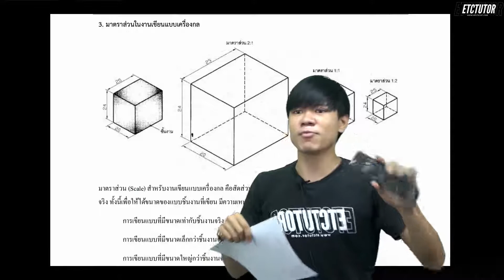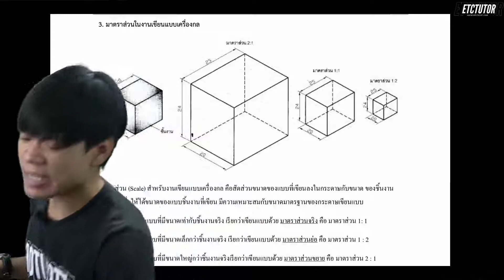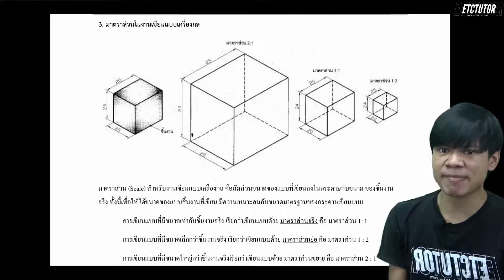พื้นฐานเขียนแบบ เรื่อง มาตราส่วน